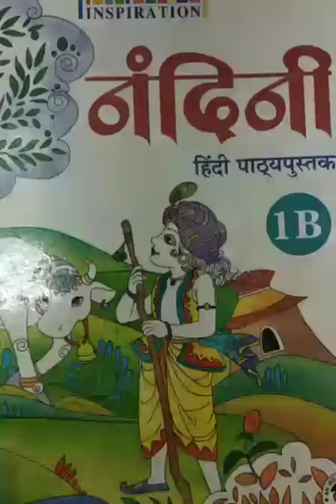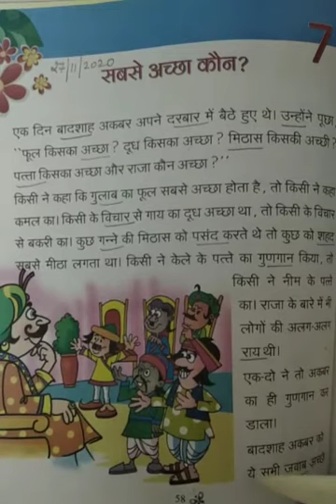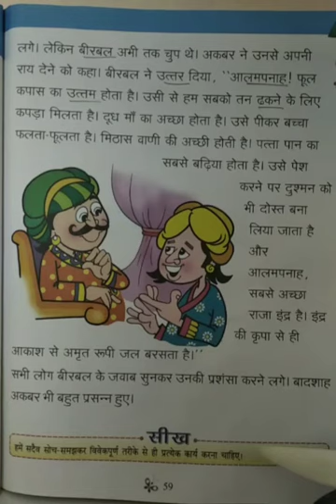कक्षा एक || हिंदी Text || पाठ 7 || सबसे अच्छा कौन||भाग 1